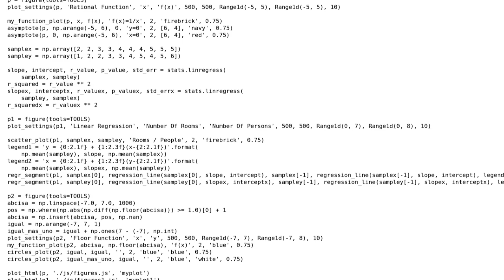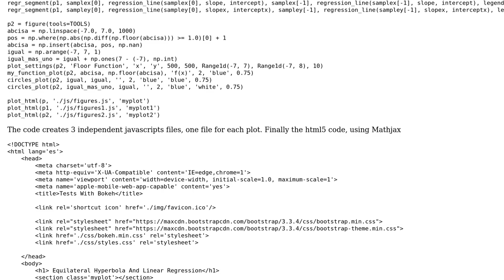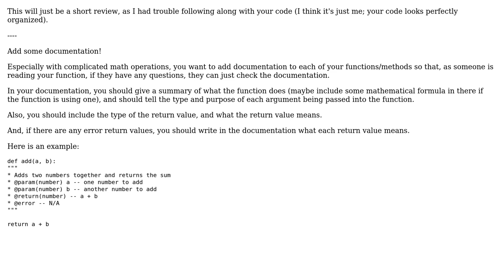Plotting non continuous functions and a real scatter example with Bokeh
With thanks & praise to God, and with thanks to the many people who have made this project possible! | Content (except music & images) licensed under CC BY-SA | Music | Images & others | With thanks to user Tobal user SirPython user 200_success and the Stack Exchange Network Trademarks are property of their respective owners. You are responsible for your own actions.